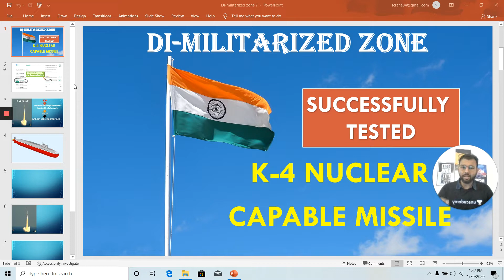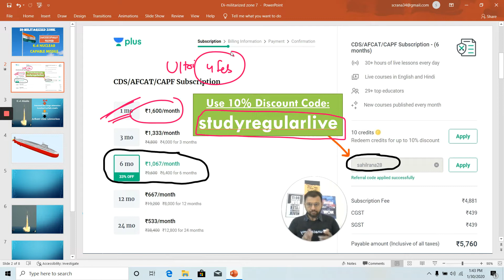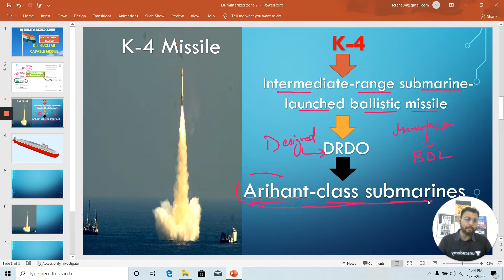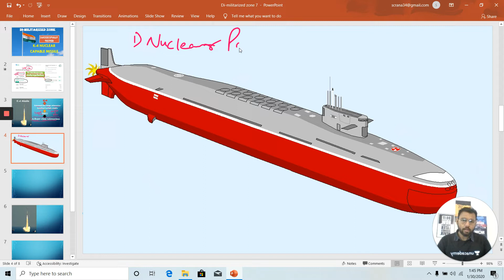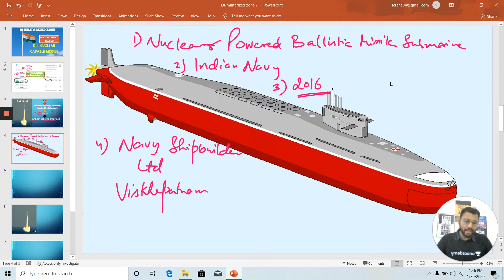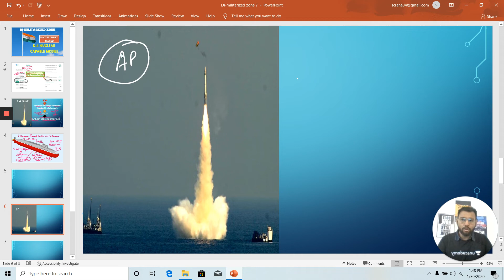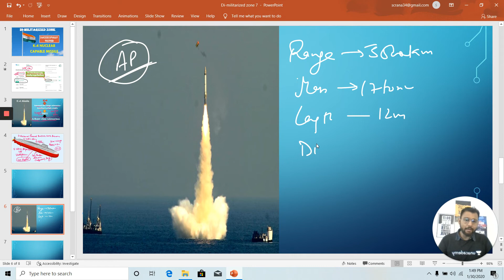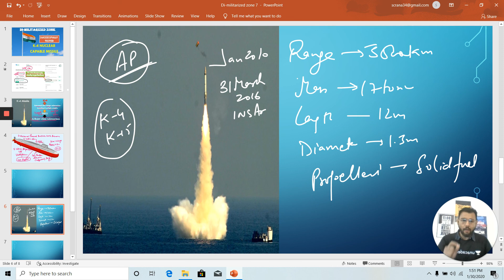DMZ | K4 - Nuclear Capable Missile | Sahil Rana | Unacademy Shaurya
We welcome you all to DMZ (Demilitarized Zone) Series, here you will get insight on the different types of war machinery, weapons, artilleries that are used by the Defence verticals i.e., the Indian Army, Indian Navy and, Indian Airforce. This informative series will air every Thursday at 8:30 PM. This series will be beneficial for all students who are aspiring to pursue a career in the defense sector, preparing for SSB or even increasing their general awareness.

Today, we have Educator Sahil Rana (YouTube Channel - Study Regular), one of the top faculties in Unacademy Plus in Defence Category, who has Qualified CDS and AFCAT and has more than 4+ years of teaching experience. In this course, Educator Sahil Rana will be explaining in detail about the lists of Military Excercise.

Unacademy Plus Subscription Benefits:
1. Learn from your favorite teacher
2. Dedicated DOUBT sessions
3. One Subscription, Unlimited Access
4. Real-time interaction with Teachers
5. You can ask doubts in the live class
6. Download the videos & watch offline